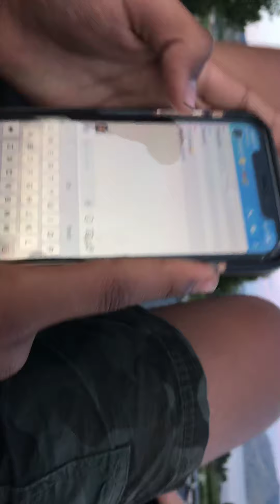June 29, 2019